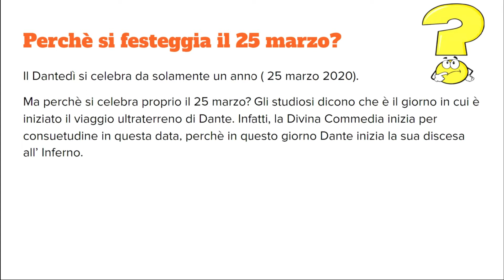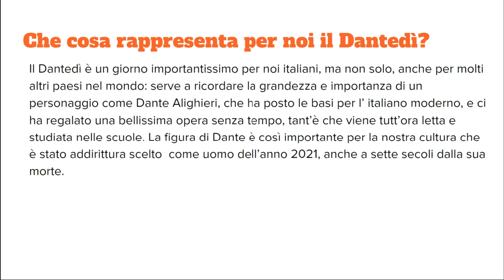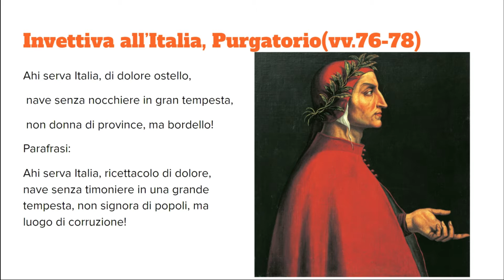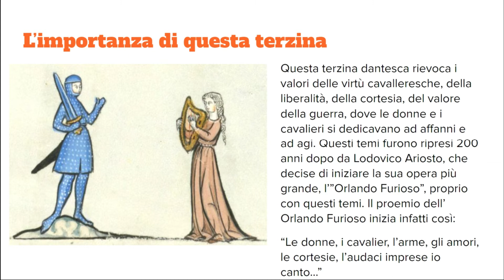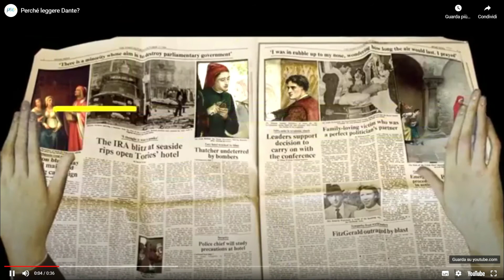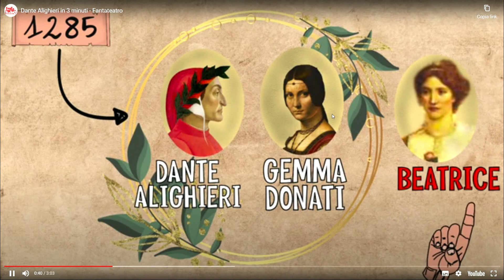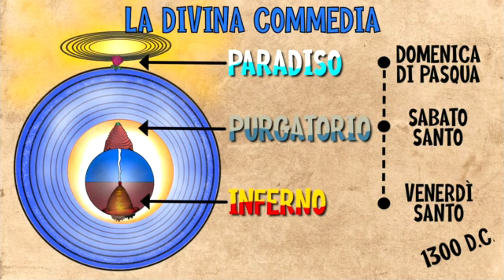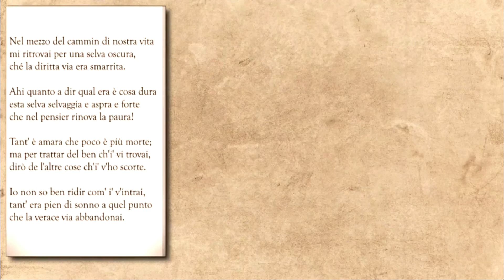Canti della Divina Commedia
Video proposto dal Liceo Classico "Jacopo Stellini"